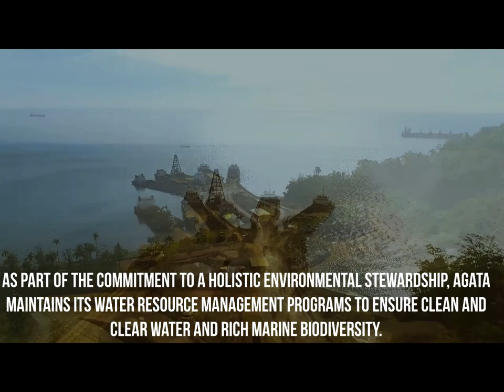KLIMA-likasan Entry: BEYOND CLEANING WATERS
Agata Mining Ventures Inc. knows that water is critical to mining operations and it cannot be taken for granted. The company strongly believes in corporate accountability – committing itself to protect and preserve its water resources through the creation of projects aligned with its Ridge-to-Reef approach.

Several measures have already been established by the company to mitigate the effects of mining and port operations to the water resources within its Mineral Production Sharing Agreement (MPSA) area. These control measures include the construction of collector sumps along drainages systems to control run-offs, and sediment ponds as final catchment of run-offs overflowing from collector sumps.

Aside from maintaining clean and clear waters, Agata ensures the protection of its nearby marine sanctuaries by implementing its Coastal Resource Management Program (CRMP), which monitors the coral relocation site near its private port in Payong-payong, El Nido. The program was established to assess the condition of the corals, including reef fish and macrobenthic invertebrates, within the area.

Agata’s core philosophy of “Starting it right, keeping the end in mind” is highlighted by the company’s positive impact on water resource management and its overall conservation of the natural environment. It likewise strengthens its surrounding communities through providing employment and livelihood for their overall sustainability beyond the life of the mine.